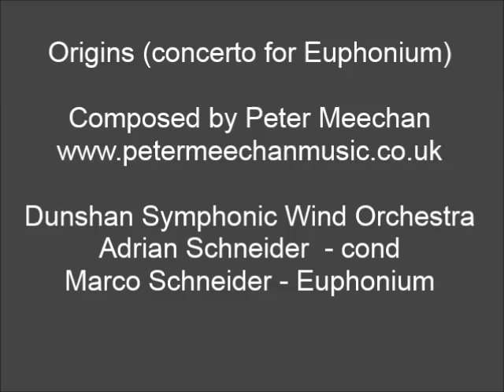Origins (concerto for euphonium) - Pete Meechan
Available for PDF download

Dunshan Symphonic Wind Orchestra
Adrian Schneider - Conductor
Marco Schneider - Euphonium